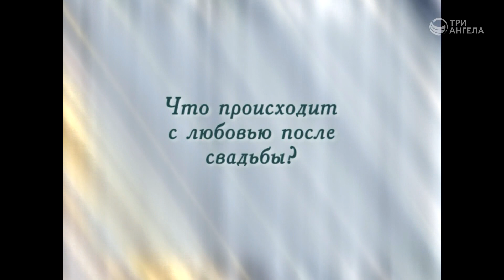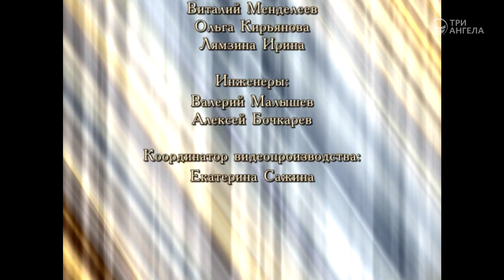Пять языков любви | Открытый разговор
Ведущий: Лидия Нейкурс, психолог, семейный консультант

Серия программ «Открытый разговор»